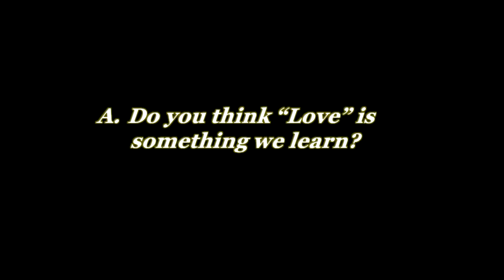3rd Speaker -Impromptu Speech- (Ms. Suzuka Tominaga)